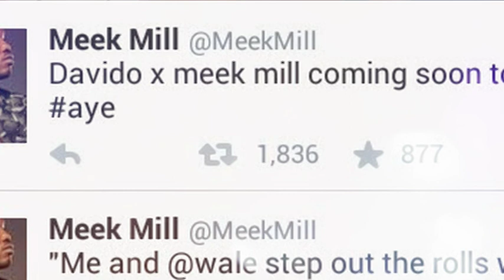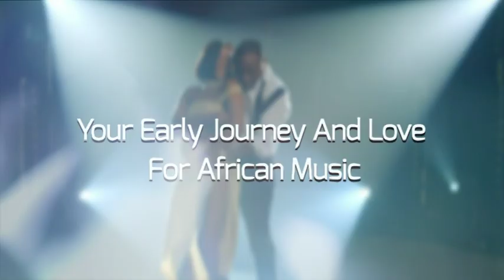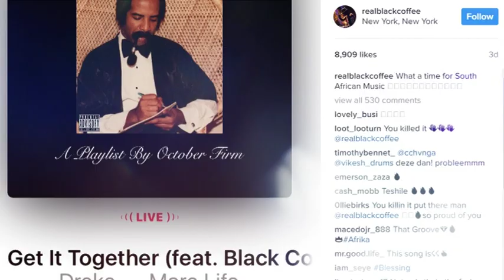DAVIDO on his Love for African Music